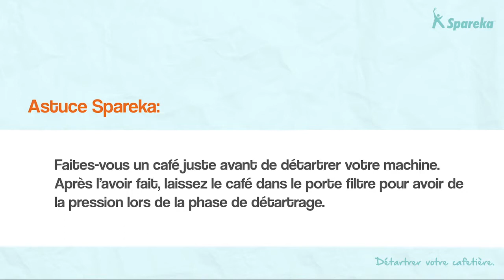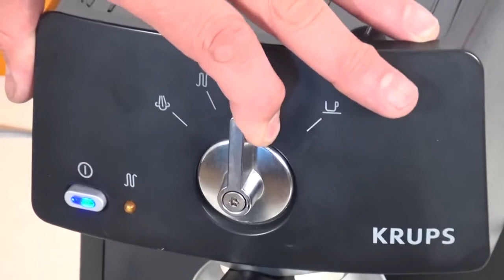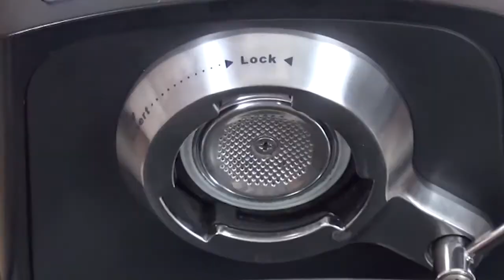Comment détartrer votre cafetière ?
En partenariat avec Spareka, découvrez une astuce pour détartrer votre cafetière !